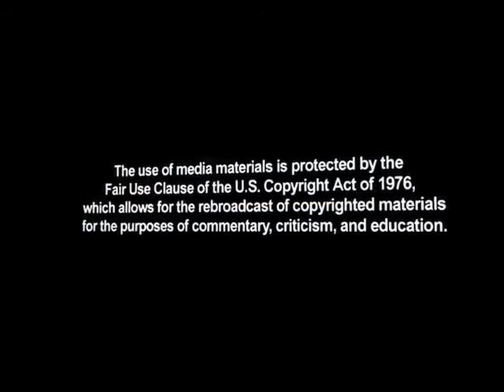Gingrich's New Contract With America Offers A Choice of Tax Systems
Taking a page from the past and applying it to the future, Republican Newt Gingrich on Thursday will outline an updated version of his 1994 Contract With America.